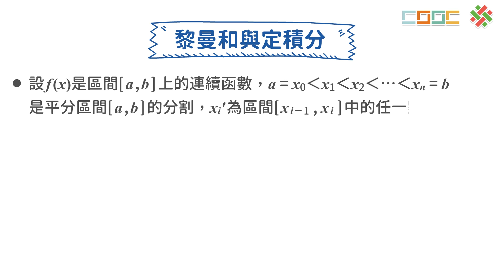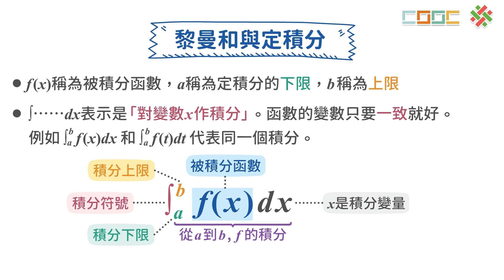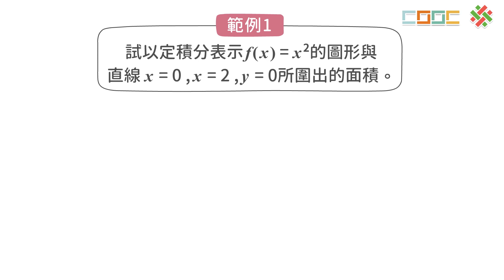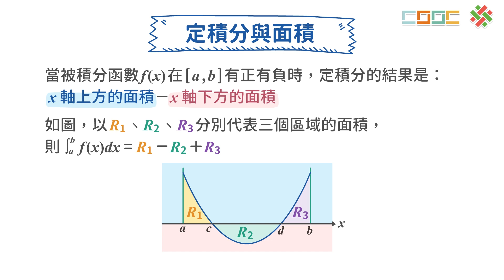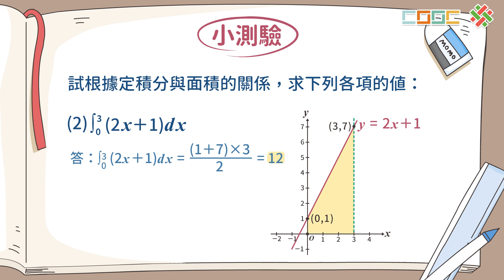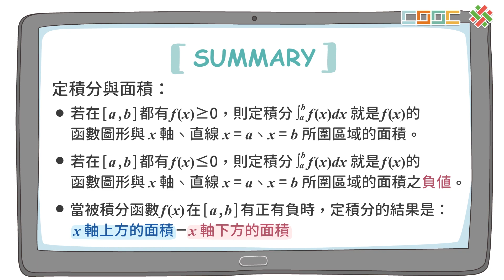108新課綱｜高三數學｜【觀念】定積分與面積的關係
No.6-4